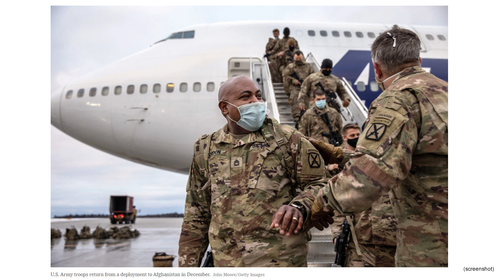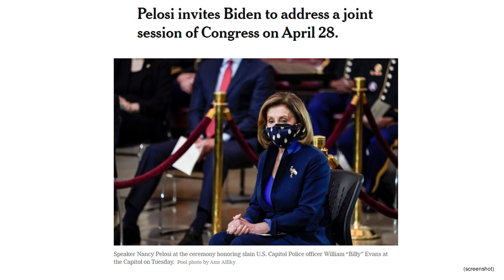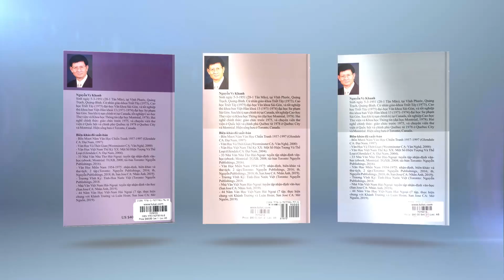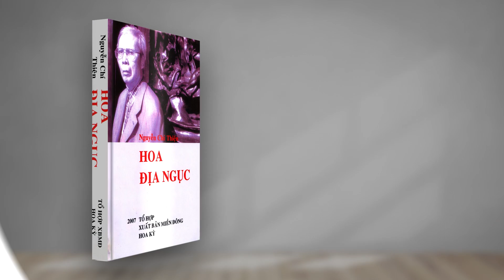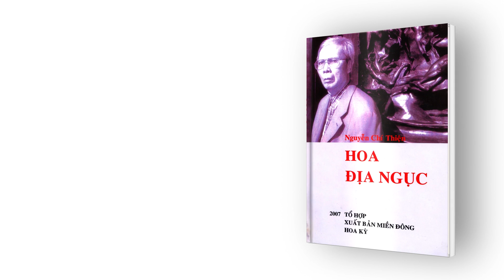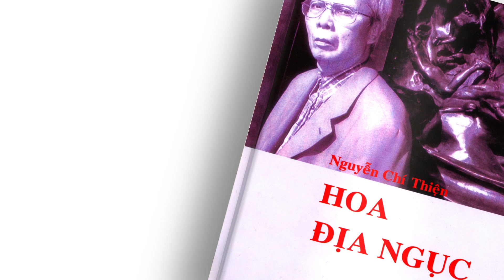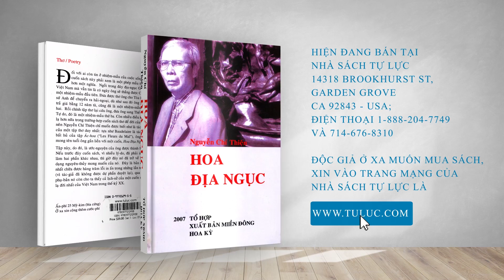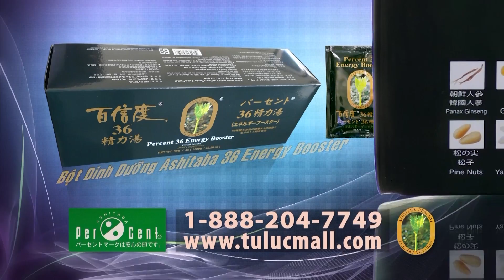Đinh Quang Anh Thái - TT Biden quyết định rút quân Mỹ khỏi Afghanistan ngày 11 Tháng Chín năm nay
-Đức và Nhật hợp tác quân sự vì lo ngại hành vi của Trung Quốc tại Biển Đông.

-TT Biden quyết định rút quân Mỹ khỏi Afghanistan ngày 11 Tháng Chín năm nay.

-TT Biden đề nghị họp thượng đỉnh với Putin để thảo luận mọi vấn đề giữa 2 nước.

-Khách vào tiệm không mang khẩu trang, còn nói lời kỳ thị và đánh vào mặt chủ tiệm người gốc Á.